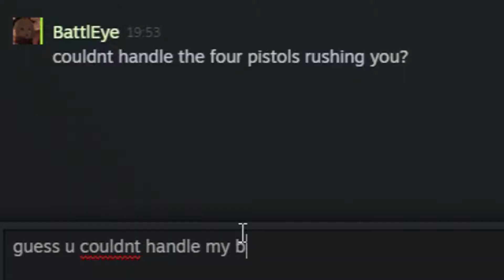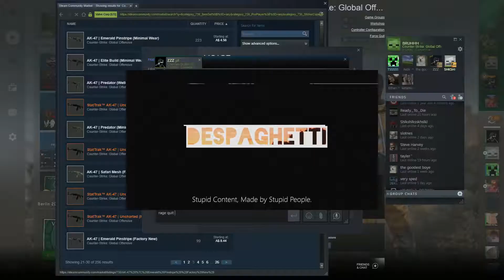草泥馬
Counter-Strike: Global Offensive funny moments #5